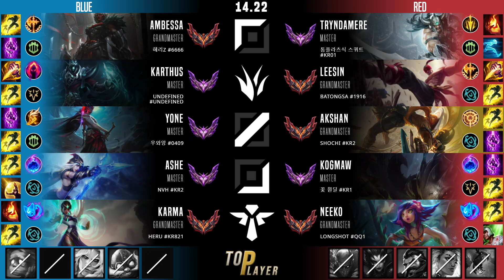아크샨 미드 템트리 룬 스태틱 집공 - Akshan Mid - 롤 KR 천상계 패치 14.22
아크샨 vs 요네
아크샨 템트리, 룬
스태틱의 단검 아크샨 미드
집중 공격 아크샨 미드

- Summary -
Summoner Name : shochi
Tier : GrandMaster 766 LP
Primary Rune : 집중 공격
First Core Item : 스태틱의 단검
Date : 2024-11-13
Server : kr

- Timeline -
00:05 픽 및 밴
00:10 룬
00:15 능력치
00:26 스킬 빌드 순서
00:32 아이템 빌드 순서
03:52 Solo Kill
05:04 Solo Kill
06:49 Solo Kill
07:18 Kill
07:45 Assist
10:59 Solo Kill
11:37 Assist
12:04 Solo Kill
13:02 Double Kill
15:31 Kill
16:13 Kill
17:37 Solo Kill & Kill & Assist
18:32 Solo Kill
19:43 Solo Kill
20:16 Solo Kill
20:48 Assist
22:48 Solo Kill
23:11 Solo Kill
23:45 Kill & Assist
24:11 Kill
24:25 결과, 총 데미지,총 골드